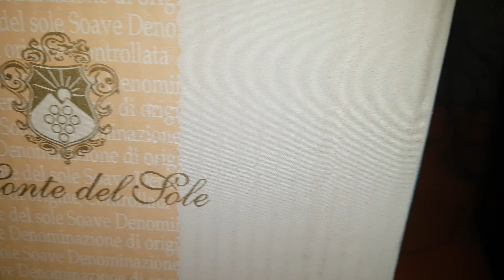Lautsprecher selbst gebaut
Den Lautsprecher habe ich selbst gebaut in Pappschachtel.
Die Lautsprecher Chassis habe ich nur übrig gehabt.
Besser als man würde die Lautsprecher einfach wegschmeißen oder zerstören.
Zerstören kann man nur Lautsprecher die was einen Defekt haben.